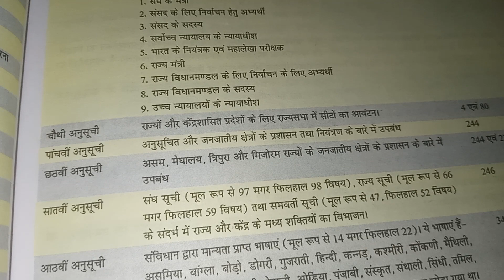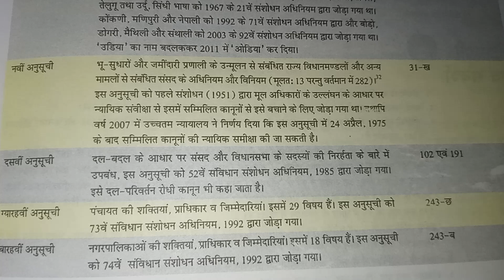sanvidhan ki anusuchiya